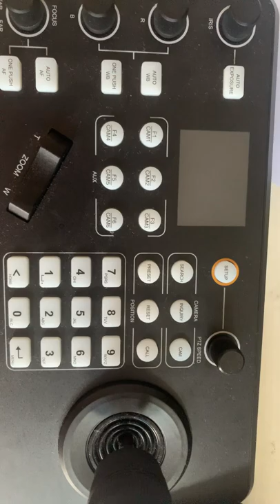Avkans ptz camera joystick controller is coming soon…